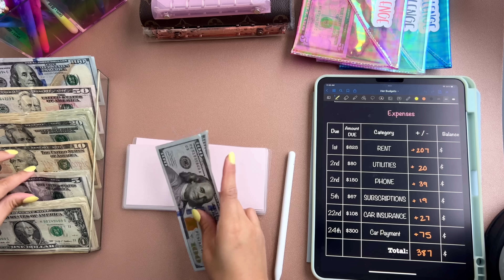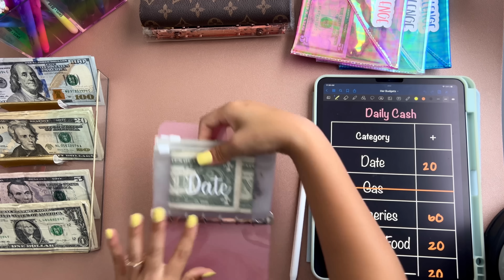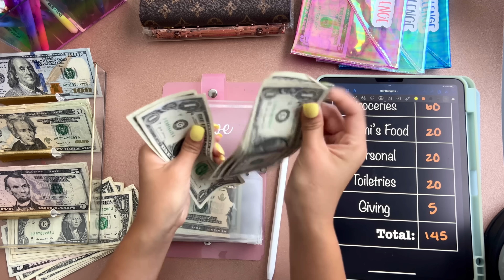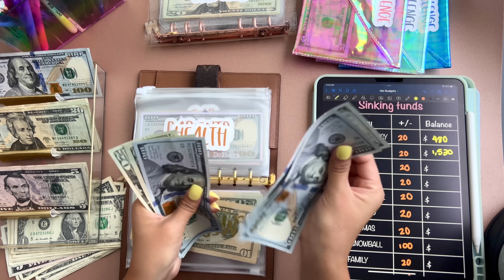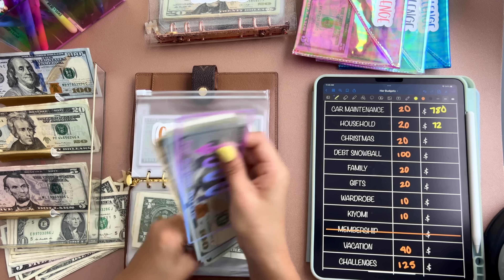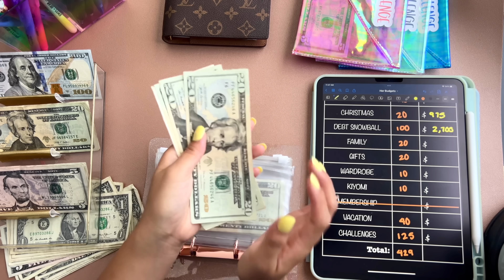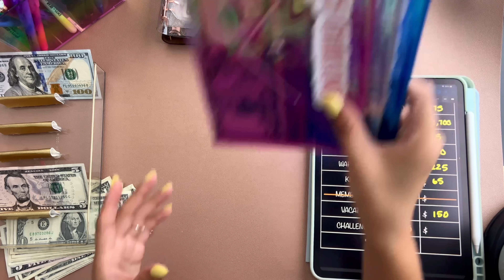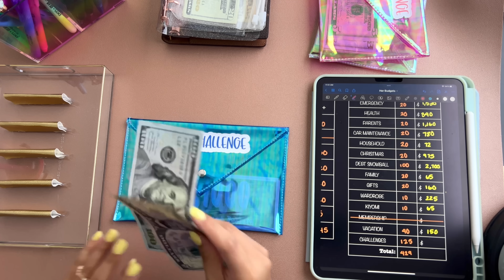First July paycheck cash stuffing | 2022 | Cash Budgeting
App I use for my ipad - GoodNotes5

Items from my videos
Clear Placeholders
Large Envelopes
A6 Clear silver binder
A6 Clear rose gold binder
A6 Binder Pockets
A7 Mini Holographic binder
A7 Mini Pink Binder
A7 Binder Pockets
Pink Apple pencil sleeve
Apple Pencil
Similar Ipad I use
Stand Holder